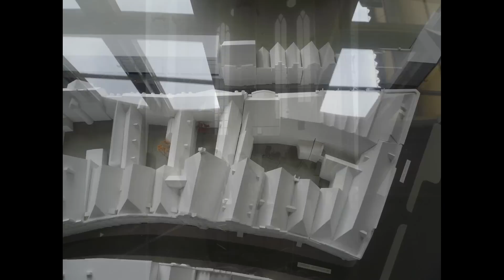Klassenfahrt der 6a nach Scharbeutz 2015